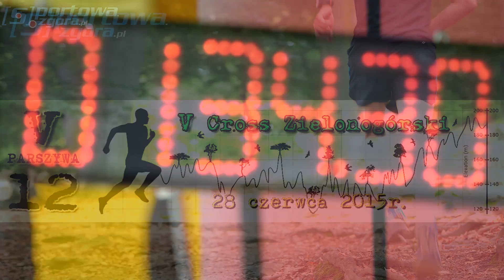V Zielonogórski Cross Parszywa 12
Oferujemy profesjonalną obsługę imprez sportowych:
zdjęcia · wideo · ujęcia z drona i wyczynowych kamer sportowych